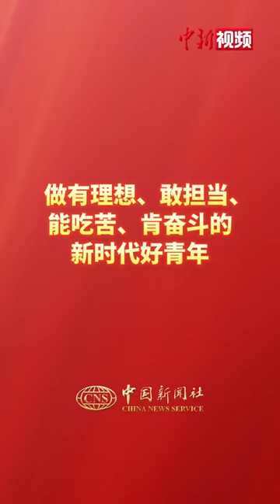做有理想、敢担当、能吃苦、肯奋斗的新时代好青年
习近平：青年强，则国家强。当代中国青年生逢其时，施展才干的舞台无比广阔，实现梦想的前景无比光明。全党要把青年工作作为战略性工作来抓，用党的科学理论武装青年，用党的初心使命感召青年，做青年朋友的知心人、青年工作的热心人、青年群众的引路人。广大青年要坚定不移听党话、跟党走，怀抱梦想又脚踏实地，敢想敢为又善作善成，立志做有理想、敢担当、能吃苦、肯奋斗的新时代好青年，让青春在全面建设社会主义现代化国家的火热实践中绽放绚丽之花。